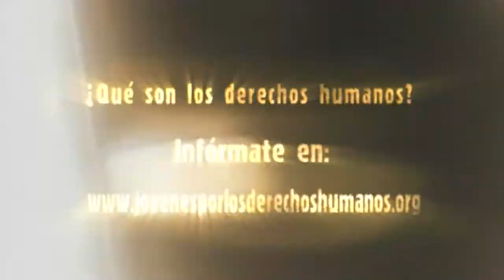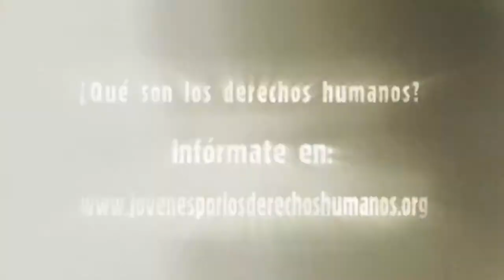En Derecho - Prog 16. Participación en obras civiles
Programa especializado en temas jurídicos que produce Amagá Televisión, para informar a sus televidentes sobre temas relacionados con el derecho laboral, familiar, comercial y penal. Todos los sábados a las 4pm a través de Amagá Televisión.